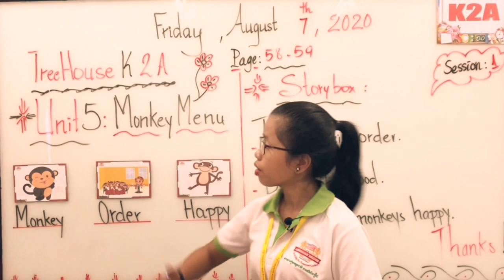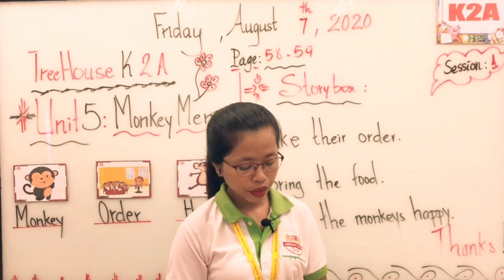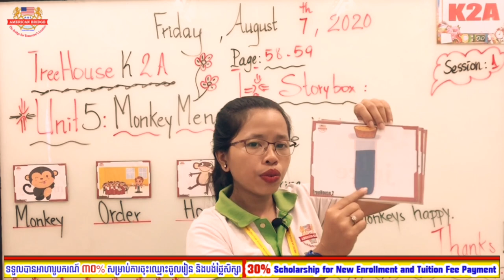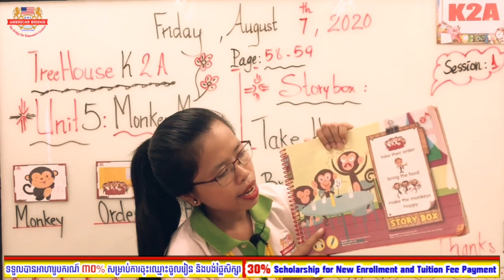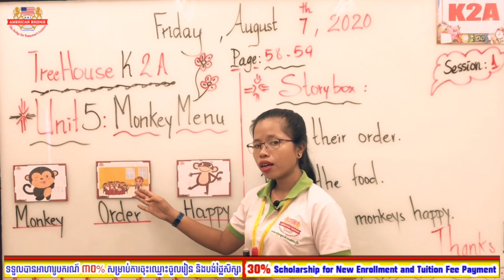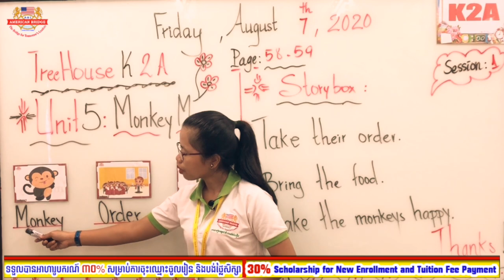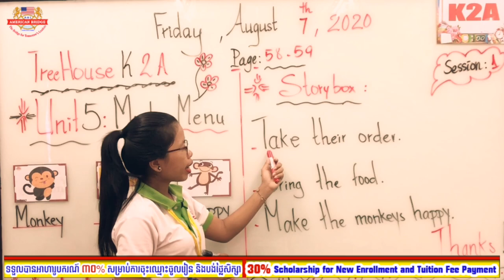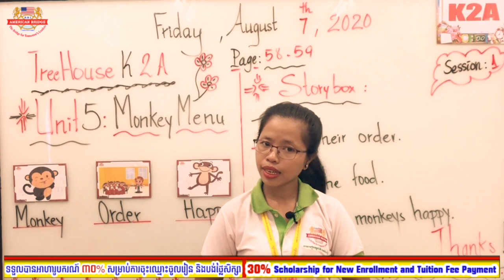Level: Kindergarten 2A/ Subject: TreeHouse2A/ Unit 5: Monkey Menu/ Page: 58-59/ Session: 1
Date: Friday, August 7, 2020/ Instructed by: Ms. El Maiyom